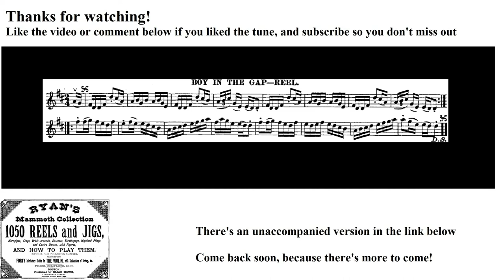0208- Boy in the Gap, Leland Plays Ryan's Mammoth Collection